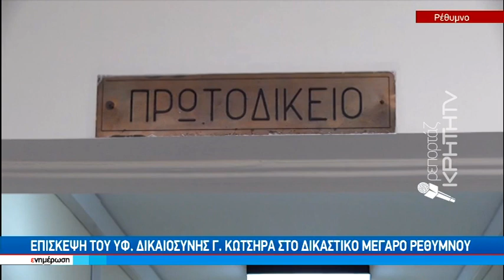Επίσκεψη του υφυπουργού Δικαιοσύνης Γ. Κώτσηρα στο δικαστικό Μέγαρο Ρεθύμνου